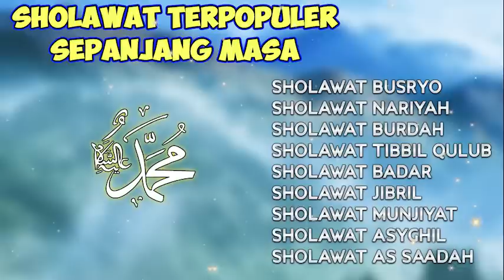SHOLAWAT TERPOPULER 2023 || SHOLAWAT NABI PENYEJEUK HATI ||, SHOLAWAT BADAR, SHOLAWAT BUSYRO